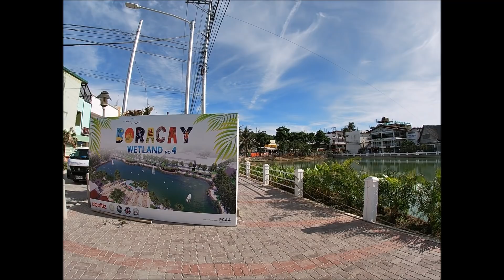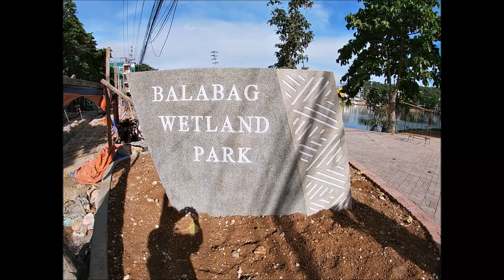Boracay WetLand #4 is now Balabag Wetland Park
It's 7:50 in the morning after sending my kid to school. This is the status of Wetland number 4 and named as Balabag wetland park. Lot of fish within the drainage, bricks almost done installing, gardener is maintaining the plants, old plants already recovered and tress already planted. They will have parking lots on both sides of this park. This park will be beautiful especially if there are fountains with lights at night. They have a plan to raise fish in this wetland and will be a fishing area someday.